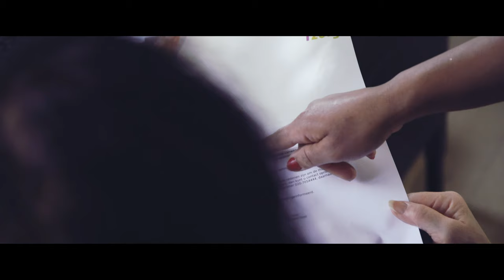Werken bij Tzorg is zoveel meer - Het verhaal van Soenita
Ook een baan voor meer? Bekijk onze vacatures op